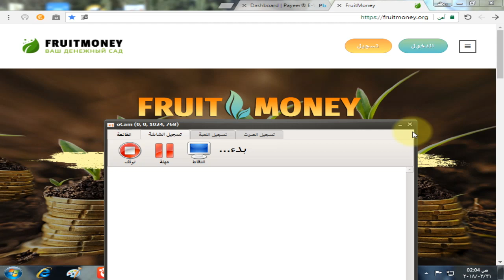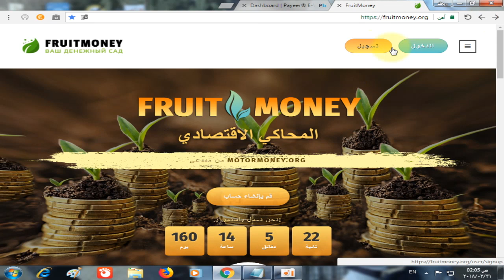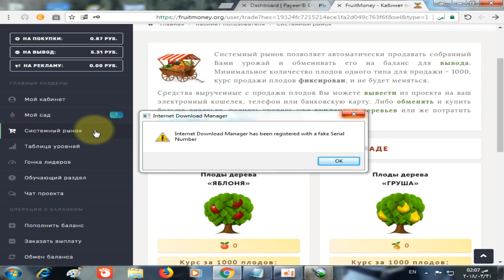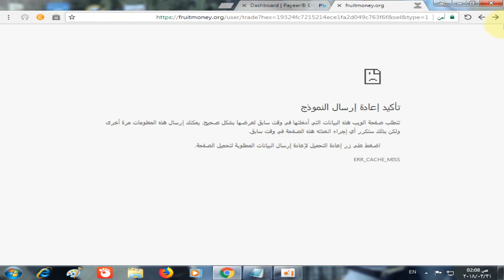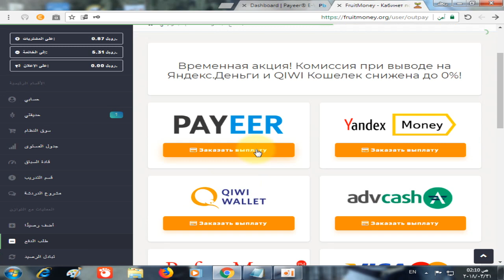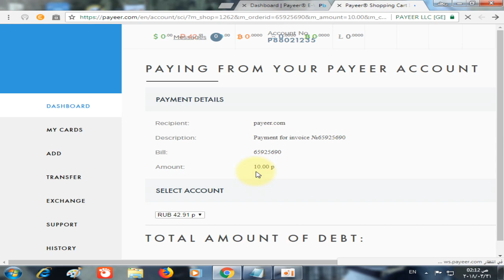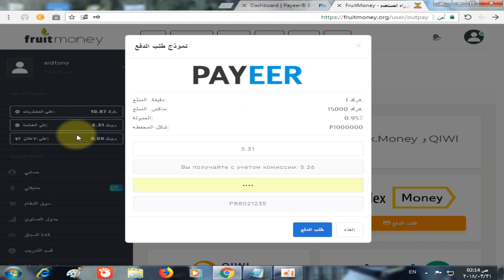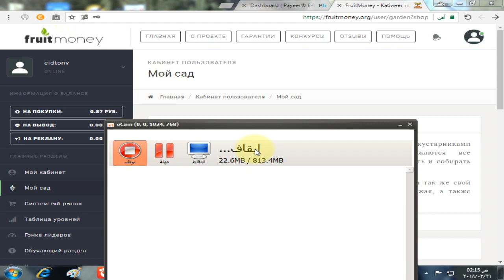فروت ماني من افضل المواقع لكسب الروبل